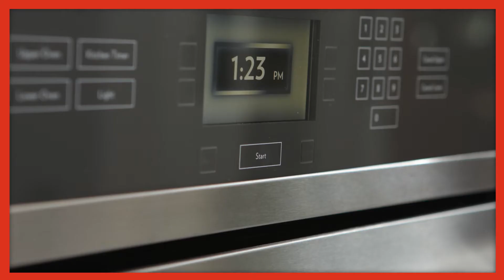Classic Banana Nut Bread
Banana nut bread is one of those simple foods that never gets old. Whether we’re enjoying it at a big meal, for breakfast, or as a late night snack, it always hits the spot. If you have some bananas that you need to get rid of, baking some banana nut bread is a great way to make them useful. If you bake regularly, you probably have all the ingredients you need on hand anyway, and it is quite easy to make. Take a look at this recipe for classic banana nut bread that is great at any time of the day.